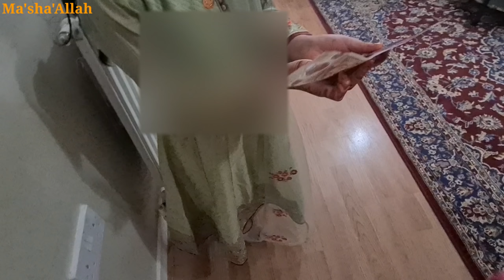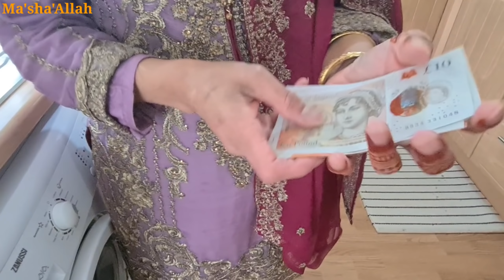Aur kuch is trha ghzri hamari EID ||Pakistani Vlogger Mom in UK